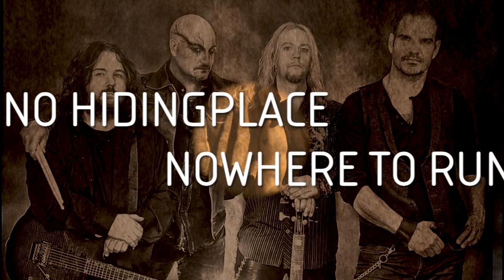Impera - Beast Within (lyric video)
The first video from Imperas second album 'Pieces Of Eden', released on Oct, 18, 2013.
for more info about the band!

Edited by Mats Vassfjord
Photos by: Tallee Savage, Ulf Magnusson and Jonas Andersson

Impera is:
Matti Alfonzetti  vocals (JAGGED EDGE, SCOTT GORHAM, SKINTRADE, ROAD TO RUIN, RED WHITE & BLUES)
Tommy Denander  guitar (TOTO, RICKY MARTIN, JOE LYNN TURNER; ALICE COOPER)
J.K. Impera  drums (BRUCE KULICK, GRAHAM  BONNET, VINNIE VINCENT, JOHN CORABI, BRIAN ROBERTSON)
Mats Vassfjord - bass (VINNIE VINCENT, JOHN CORABI, SCAAR, GRAND DESIGN)

After an explosive 2012 Album Legacy of Life Impera are back with an even stronger album than before!!

Impera are a melodic rock supergroup that consists of a guitar player who, seemingly effortlessly, delivers stunning solos and riffs of that classic, timeless grit you thought were killed off by grunge coupled with a pounding bass that will put you through the wall. Add blistering drumming that's as solid as it is technically challenging and on top of all that, add a vocalist that sings circles around the competition. There's no keyboard player, no nonsense, no fuzz - just rock and roll!

To twist things around even further, the band is the brainchild of drummer J.K Impera who acts as the commander in chief in this state of rock. I started the band four years ago, and originally ex-Mötley Crüe vocalist John Corabi was on board to handle vocal duties, J.K. says. However, our schedules couldn't be matched, so I opted for a good friend of mine, who also happens to be one of Sweden's best rock vocalists ever, Matti Alfonzetti.

The whole band consists of solid musicians who have earned their wings through hard work with an impressive number of world-class stars over the years. Their combined CV reads as a who's who in today's rock. In various constellations they have played with Vinnie Vincent and Bruce Kulick from KISS, Brian Robertson from THIN LIZZY, John Levén from EUROPE and many more. Guitarist Tommy Denander alone has played with almost everyone. His track record is jaw-dropping, having made solo albums with key members of TOTO and performed on albums with Michael Jackson, Paul Stanley, Alice Cooper, Ricky Martin and Celine Dion. He recently toured Japan and Europe with Joe Lynn Turner of RAINBOW/MALMSTEEN fame, Toto's Bobby Kimball and Chicago's Bill Champlin. He is considered one of the world's best session players and has contributed his axe work on an unsurpassed 2000+ albums. He is honoured with his own signature VGS guitar which features the innovative Ever tune bridge system and True Temperament frets.

We all started to play because of KISS, J.K states. We're huge KISS-fans and collectors and even good friends with them. KISS is the reason we discovered how great rock and roll is.
And following their tradition, you can count on a stage show that will take your breath away, complete with fireworks, smoke, fire and all hell's breaking loose! The amount of powder used in a single show would put the defence of a small European country to shame.

When Legacy of Life hit the streets back in October 2012 everyone was so excited with this fresh sound these four guys had injected into the melodic rock industry, well just wait till you her Pieces of Eden, this is an album that will blow your mind.